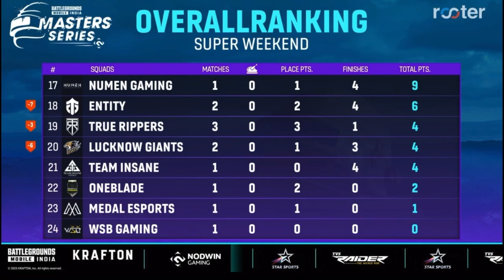BMPS DAY 1 OVERALL STANDINGS GODLIKE ON TOP🔥 & MVP SPOWER & JONATHAN🥵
BMPS Day 1
godlike on top
jonathan again mvp
spower first mvp

bgms points table,
master series points table,
master series season 2,
master series bgmi,
points table bgmi today,
lan event points table,
lan event bgmi,
lan event live,
lan points table,
master series bgmi day 5,
lan event overall standings,
mi master series points table,
bgmi master series points table,
nodwin lan event points table,
master series today points table,
master series overalll standings,
master series point table today,
master series live,
master series standings,
overall standings of master series,
master series,
master series live,
master series bgmi,
bgmi master series live,
bgm points table,
lan event bgmi,
lan event bgmi points table,
bgmi lan event,
lan event bgmi live,
overall standings lan event,
master series bgmi schedule,
master series bgmi live,
master series schedule,
master series price pool,
master series start time,
master series highlights,
bgmi highlights,
nordwin lan event live,
nordwin points table,
bgmi highlights,
bgmi tournament,
bgmi tournament live,
bgmi tournament highlights,
bgmi highlights today,
mi master series,
soul highlights today,
soul highlights,
soul,
godlike highlights today,
godlike highlights,
godlike,
xspark highlights today,
xspark highlights,
xspark,
xo highlights today,
xo highlights,
xo,
nodwin lan event
soul
bgmi
scout
lan event bgmi
lan event
bgmi lan overallstandings
godlike
mavi
team xspark
bgmi live
loco lan event
jonathan
s8ul
nodwin gaming
nodwin lan
mortal
tx
nodwin lan event points table day 5
jonathan gaming
bgms
godl
master series hindi
bgmi tournament
tsm
battlegrounds mobile
snax
hindi master series
bgmi masters series
loco lan event points table
bgmi lan event points table
bgmi nodwin lan event
soul goblin
nodwin
pubg
nodwin lan event live
goblin
nodwin loco points table
nodwin gaming points table
nodwin master series points table
master series points table day 5
master series live
battleground mobile india
shadow
nodwingaming
pubg mobile
nodwin lan event all overall standings
bgmi points table
bgmi point table
point table bgmi
bgmi overall standings
loco points table
loco all overall standings
star sports bgmi live
bgmi masters
star sports 2
masters series
masters series points table
loco points table day 5
nodwin overall standings
soul highlights
lan
nodwin masters series
bgmilive
bgmi lan tournament
soulgoblin
bgms live
overall standings
standings
bgmi nodwin lan
loco x nodwin lan event
nodwin x loco points table
nowdin gaming overall standings
master series week day 5
loco lan event live
loco nodwin lan event
all star invitational
bmoc points table
loco master series
loco bgmi tournament
nodwin gaming bgmi lan
master series standings
team insane
master series schedule
master series highlights
nodwin week' day 5 points table
nodwin lan event overall standings
lan event day 5
akshat
hector
neyoo